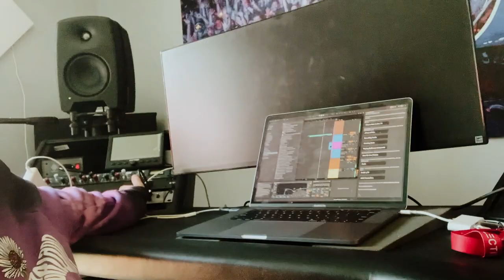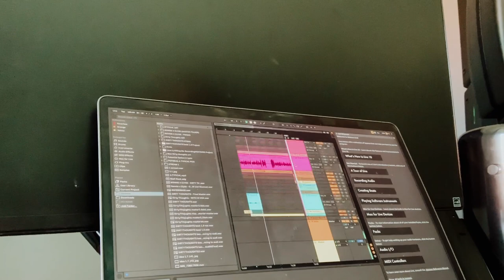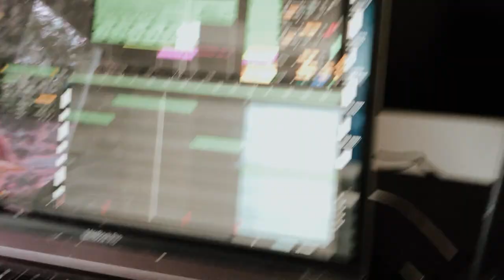Bonnie X Clyde Quarantine Day in the Life | bunnies, making beats in the studio | Sidewalk Lockdown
Los Angeles-based duo Bonnie x Clyde are an upbeat, dance-oriented electronic pop outfit featuring DJ/producer Daniel Litman and singer Paige Lopynski. Emerging in 2015, the duo gained wide recognition with the single "Bass Jam."

Hailing from Fairfax, Virginia, Lopynski and Litman initially became friends in their teens, during which time she sang in the school choir and he DJ'd local parties. After high school, they stayed in touch while Lopynski attended Virginia Tech and Litman went to Ithaca College. After a year in Ithaca, Litman transferred to University of Miami. During their senior years in college, the two began producing together over Skype, and after graduation, reunited in Miami. It was there that they launched Bonnie x Clyde, issuing a handful of independently produced singles and playing local parties. They gained a lot of attention when they gave a high-profile performance at Miami's Life in Color festival, and toured alongside Skrillex. A year later, they signed with Interscope Records and released their debut EP, Wanted. Included on the album was the single "Bass Jam," which caught on online, hitting number one on Sirius XM's BPM Breaker chart. More shows followed, including appearances at Crush L.A., EDC Japan, EDC Las Vegas, and Sun City Music Festival, among others. A second EP, While We're Young, arrived in 2018.

Super fun Sidewalk Lockdown logo by the amazing Max!  Check out his work!